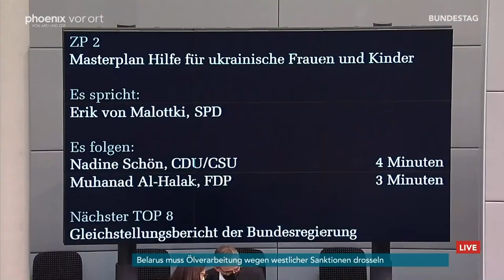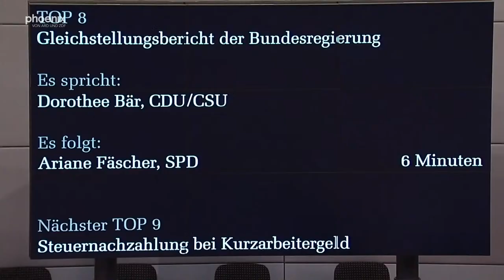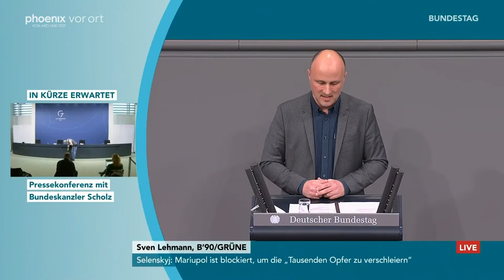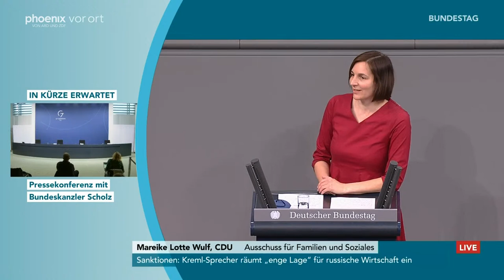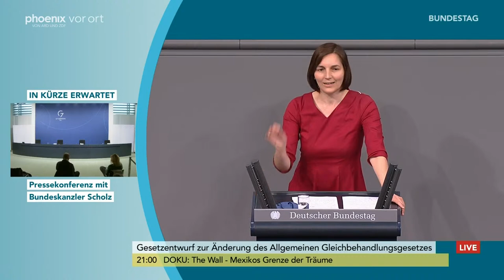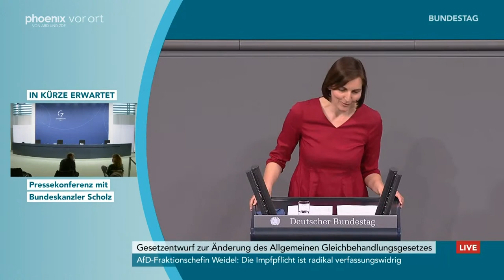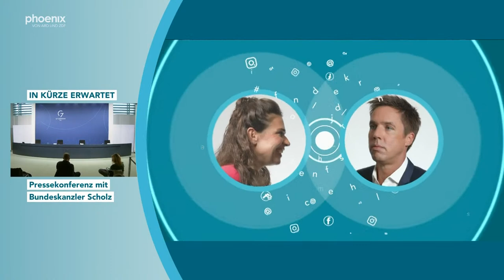Bundestag: u. a. Masterplan Hilfe für ukrainische Frauen und Kinder und Gleichstellungsbericht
ca. 13:00 Uhr - Masterplan Hilfe für ukrainische Frauen und Kinder
Beratung des Antrags der Fraktion der CDU/CSU mit dem Namen "Masterplan Hilfe, Sicherheit und Integration für ukrainische Frauen und Kinder"

14:10 Uhr - Gleichstellungsbericht der Bundesregierung
Den dritten Gleichstellungsbericht der Bundesregierung, der als Unterrichtung vorliegt, berät der Bundestag. Nach rund 70-minütiger Debatte soll die Vorlage an den federführenden Ausschuss für Familie, Senioren, Frauen und Jugend zur weiteren Beratung überwiesen werden. Der Gleichstellungbericht konzentriert sich auf die Frage: Welche Weichenstellungen sind erforderlich, um die Entwicklungen in der digitalen Wirtschaft so zu gestalten, dass Frauen und Männer gleiche Verwirklichungschancen haben? Die Sachverständigenkommission knüpft in ihrem Gutachten an die zentralen Ergebnisse und Handlungsempfehlungen des Zweiten Gleichstellungsberichts „Erwerbs- und Sorgearbeit gemeinsam neu gestalten“ an, denn: „Gleichstellung ist weiterhin ein nicht erreichtes Ziel. Unter den Bedingungen der digitalen Transformation zeigen sich diese Ungleichheiten jedoch neu.“

15:30 Uhr - Steuernachzahlung bei Kurzarbeitergeld
Der Bundestag berät einen Antrag der Fraktion Die Linke mit dem Titel „Steuernachzahlung für Kurzarbeiterinnen und Kurzarbeiter verhindern“. Die Vorlage soll nach einer etwa 70-minütigen Debatte an den federführenden Finanzausschuss zur weiteren Beratung überwiesen werden. Steuernachzahlungen für Kurzarbeiter soll es aus Sicht der Linksfraktion nicht mehr geben. Die Abgeordneten fordern daher in ihrem Antrag, dass der sogenannte Progressionsvorbehalt nach dem Einkommensteuergesetz für die Veranlagungszeiträume 2020, 2021 und 2022 ausgesetzt werden soll. Auch die Pflicht zur Abgabe einer Steuererklärung bei Bezug von Einkünften aus Lohnersatzleistungen soll für diese Veranlagungszeiträume ausgesetzt werden, wird verlangt.

16:50 Uhr - Überweisungen im vereinfachten Verfahren
Ohne Aussprache überweist der Bundestag eine Reihe von Vorlagen zur weiteren Beratung in die Ausschüsse, u.a. zu den Themen Glücksspiel, Bewacherregister und Zivilprozessordnung.

16:55 Uhr - Abschließende Beratungen ohne Aussprache
Ohne Debatte stimmt der Bundestag über eine Reihe von Vorlagen ab, u.a. Vorlagen zur Bundestagswahl 2021, Vorlagen aus früheren Wahlperioden und Petitionen.

17:10 Uhr - 3. Wahlgang eines Stellvertreters der Präsidentin, Wahl von zwei Mitgliedern des Parl. Kontrollgremiums
Ohne Aussprache wählt der Bundestag Mitglieder des Parlamentarischen Kontrollgremiums (PKGr) gemäß Artikel 45d des Grundgesetzes und im dritten Wahlgang einen von der Fraktion der AfD vorgeschlagenen Stellvertreter der Präsidentin. Die AfD-Fraktion schlägt darin zum dritten Mal ihren Abgeordneten Michael Kaufmann für das Amt des Vizepräsidenten des Bundestages vor. Der Ingenieur aus Thüringen war bei der konstituierenden Sitzung des Parlaments im Oktober sowie im Dezember 2021 bei der Wahl jeweils gescheitert.

17:15 Uhr - Bundeswehreinsatz EUNAVFOR MED IRINI
Die Bundeswehr soll ihre Beteiligung an der EU-Mission EU-Mission „Eunavfor med Irini“ im Mittelmeer um ein weiteres Jahr verlängern, die Ausbildung der libyschen Küstenwache aber beenden. Darüber beraten die Abgeordneten im Bundestag. Im Anschluss ist die Überweisung des entsprechenden Antrages an die mitberatenden Ausschüsse geplant. Die Federführung soll beim Auswärtigen Ausschuss liegen.

18:00 Uhr - Unterstützung der Republik Moldau
Die CDU/CSU-Fraktion fordert eine schnelle und umfassende Unterstützung der Republik Moldau. Über den dazu angekündigten Antrag berät der Bundestag. Ob die Vorlage im Anschluss an die knapp 40-minütige Debatte sofort abgestimmt oder zur weiteren Beratung in die Ausschüsse überwiesen wird, ist derzeit noch unklar.

18:45 Uhr - Änderung des Allgemeinen Gleichbehandlungsgesetzes
Die Abgeordneten des Deutschen Bundestages befassen sich erstmals mit einem von den Ampelfraktionen SPD, Bündnis 90/Die Grünen und FDP angekündigten Gesetzentwurf zur Änderung des Allgemeinen Gleichbehandlungsgesetzes (AGG). Die Vorlage soll eine dreiviertel Stunde lang beraten und im Anschluss zur federführenden Beratung an den Ausschuss für Familie, Senioren, Frauen und Jugend überwiesen werden. Der Entwurf soll unter anderem ermöglichen, die Leitung der Antidiskriminierungsstelle des Bundes (ADS) künftig durch den Bundestag wählen zu lassen. Die Antidiskriminierungsstelle des Bundes (ADS) wurde als nationale Gleichbehandlungsstelle der Bundesrepublik Deutschland beim Bundesministerium für Familie, Senioren, Frauen und Jugend errichtet und berät von Diskriminierung betroffene Menschen, betreibt Öffentlichkeitsarbeit, führt wissenschaftliche Untersuchungen zu Diskriminierungen durch und gibt Empfehlungen zu deren Vermeidung.